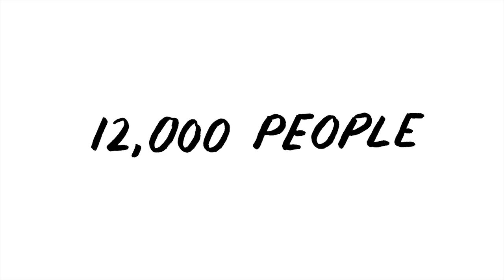The Power of Happiness with Vanessa Van Edwards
The search for happiness is your key to greater success. Do you know what makes you happy and how to get more of it? Our instructor Vanessa Van Edwards will teach you how to achieve greater happiness